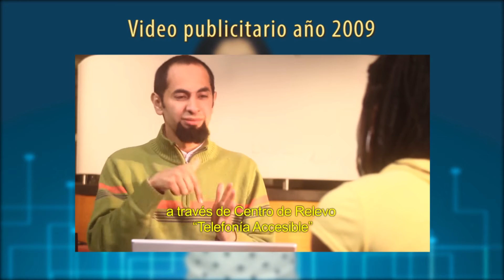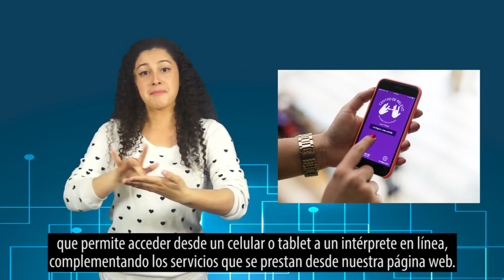¡En Centro de Relevo celebramos 15 años!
En Centro de Relevo celebramos 15 años de una comunicación sin barreras, estos son los hechos que han marcado nuestra historia.